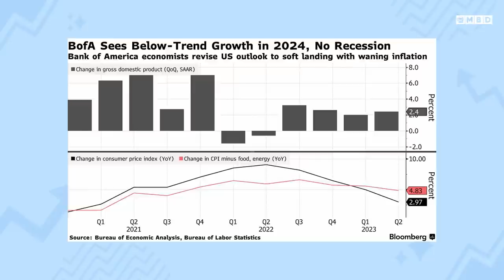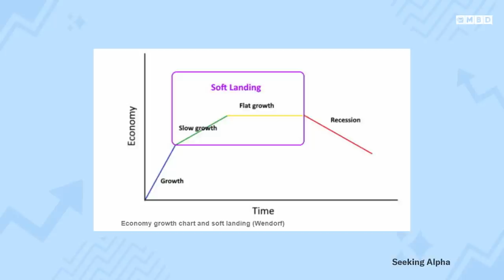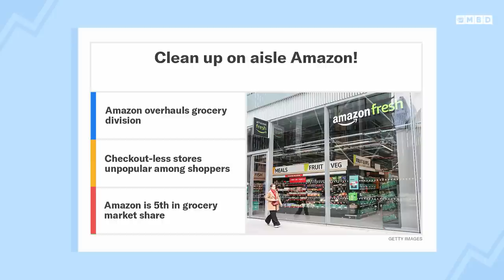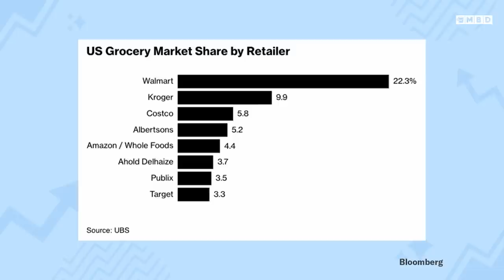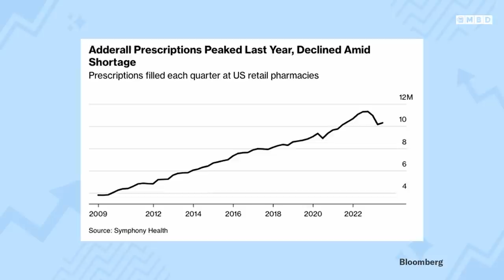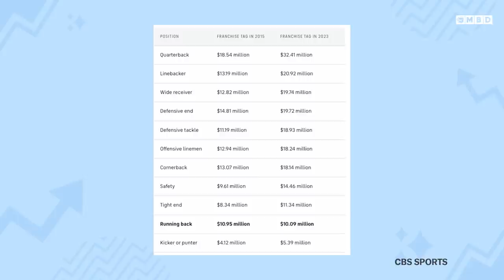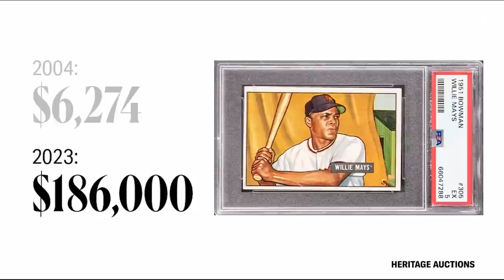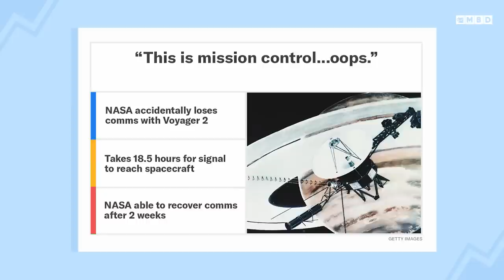Why Economists are SCRAPPING Recession Predictions & Amazon's Grocery Revamp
Episode 117: Neal and Toby discuss Bank of America economists scrapping their recession forecast and what it could mean on a larger scale. The guys also get into why Amazon is overhauling their grocery stores and how drug makers are navigating the Adderall and Penicillin shortage. Neal shares his favorite numbers, including statistics that explain why married people are happier. Plus, the billion dollar sports memorabilia business and how NASA lost a space craft almost 13 billion lightyears away.

Is the Recession Off?! & Amazon's Grocery Store Overhaul